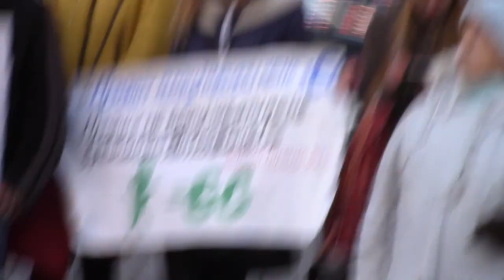Вікторія Склярова: А свою власну Європу ми побудуємо самі тут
Вікторія Склярова показала малюнки переможців конкурсу дитячого малюнку "Ми Європейці"